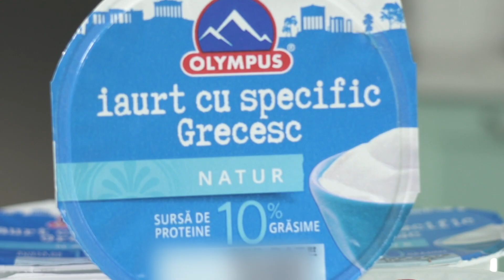Chifle cu iaurt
Azi mă întorc în…copilărie. În liceu, prima rețetă pe care am făcut-o au fost chiflele cu iaurt. Gustul lor îmi trezește și azi o grămadă de amintiri și le pregătesc întotdeauna persoanei numărul unu din viața mea pentru că știu că ea merită ce-i mai bun!